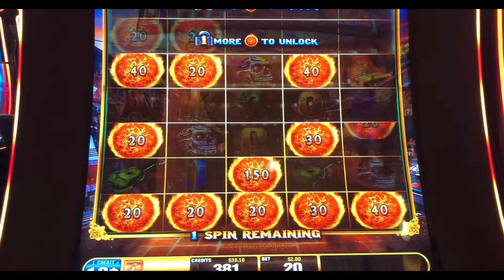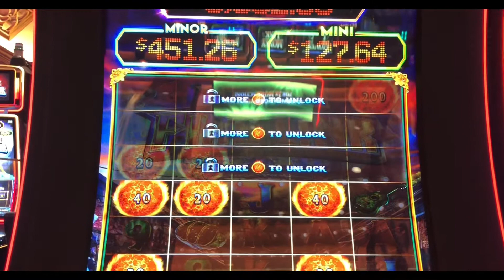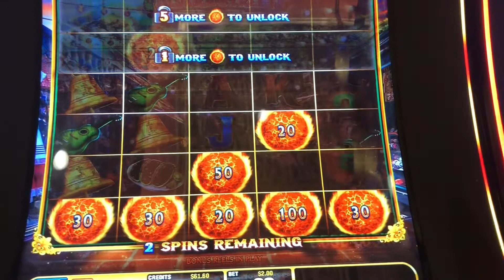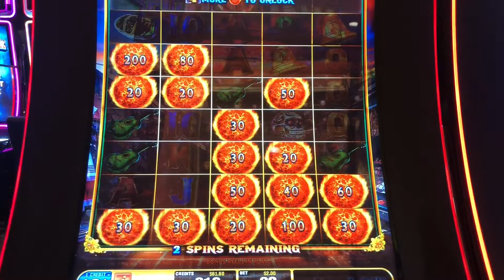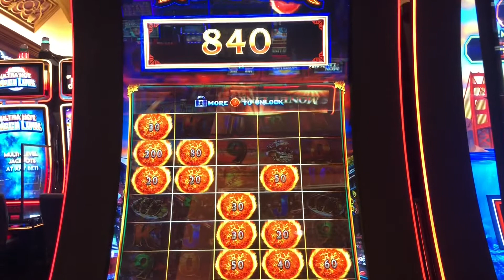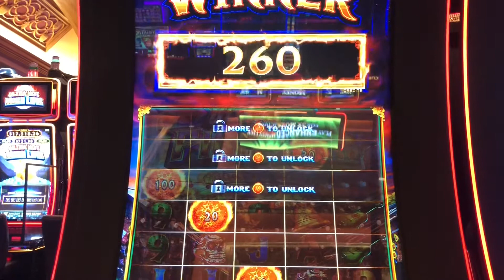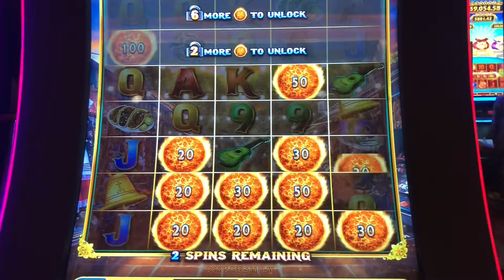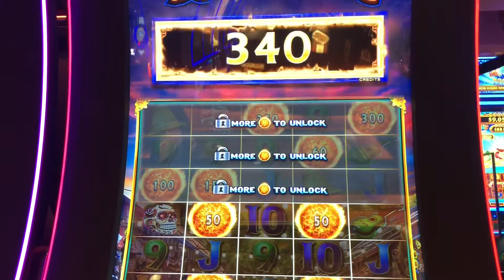Ultimate Fire Link - Fireball Bonus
Multiple Fireball Bonus Spins

©All uploads and videos/audios are my personal property. You DO NOT have any permission to use any part of them without my written consent. Failure to do so, will constitute a violation.©